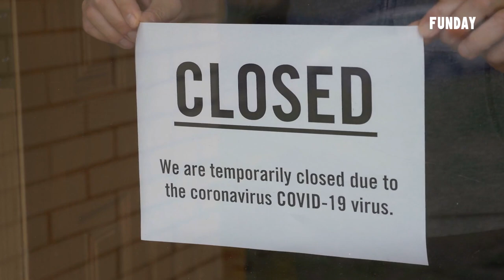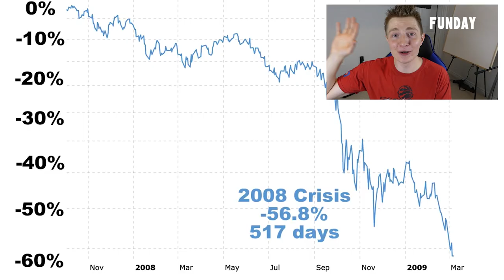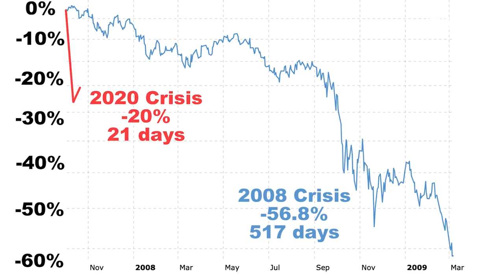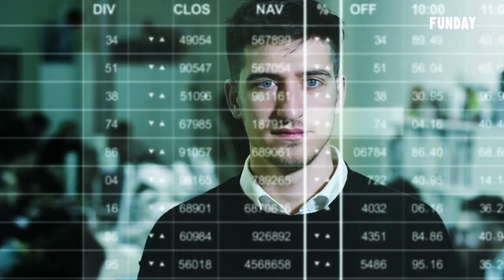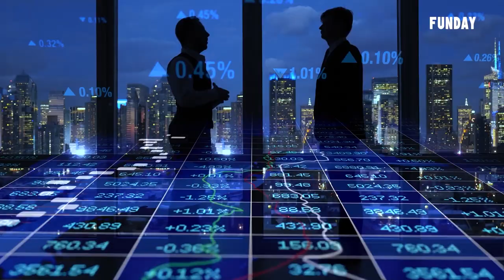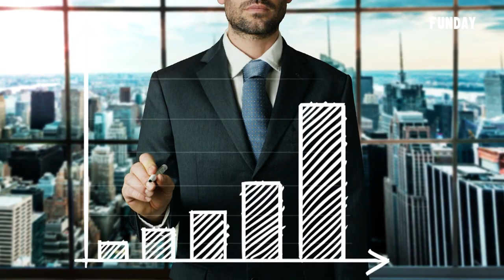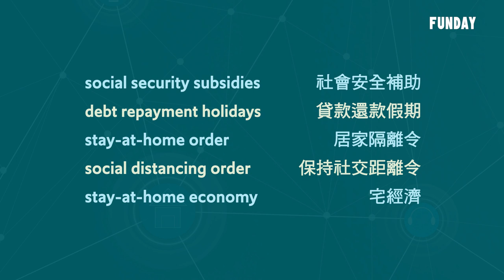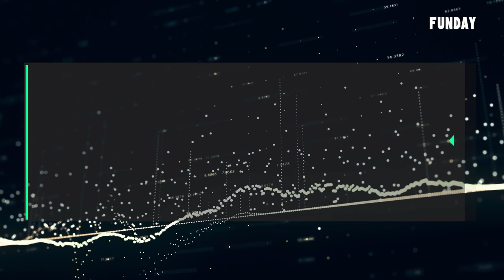Knowledge | 經濟大蕭條 A Looming Economic Depression